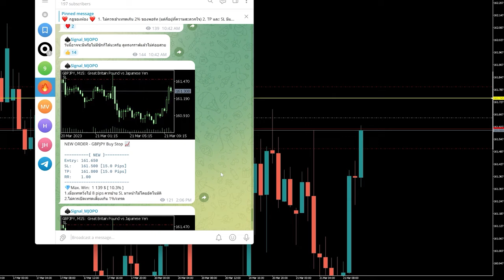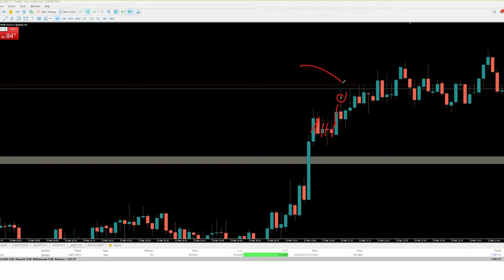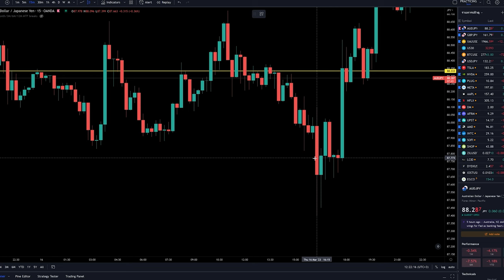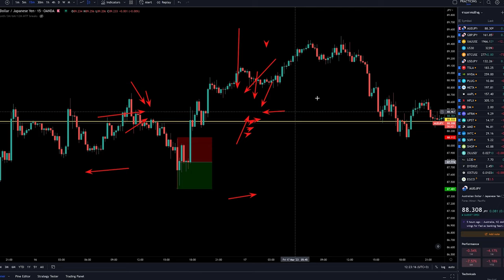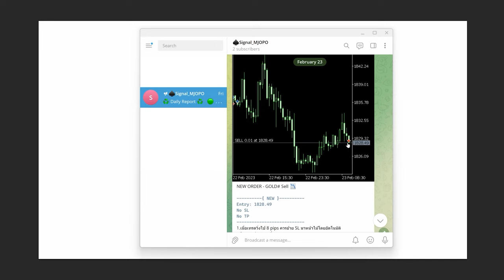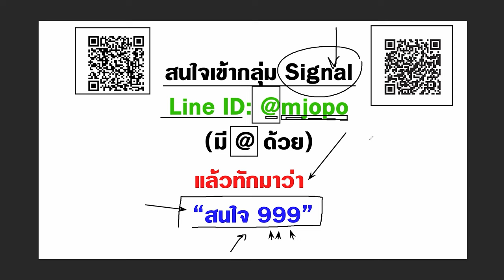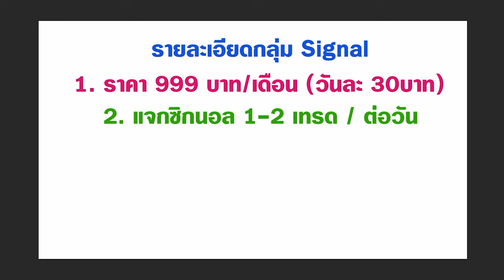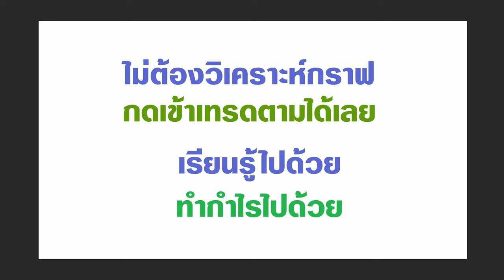วันนี้ผมทำกำไรจากกลุ่ม Signal Forex 34,289 บาท | คนอื่นๆในกลุ่มก็กำไรกันถ้วนหน้า